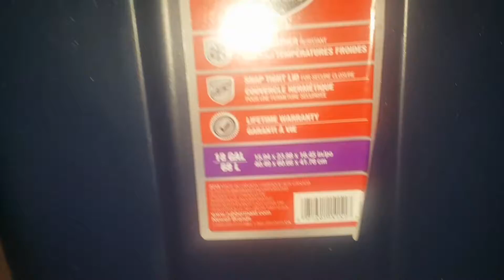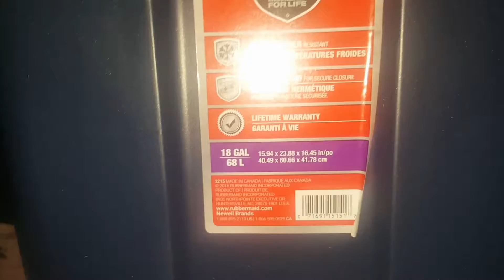I'M PACKING(yay -_-)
I'm sooo sorry that I haven't posted in a while! BUT I'll make up for it when I move!